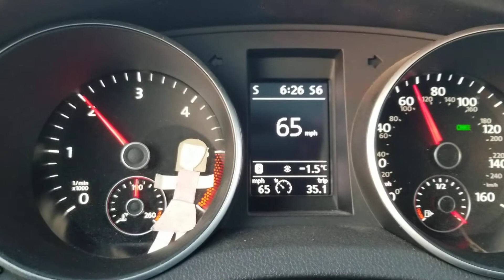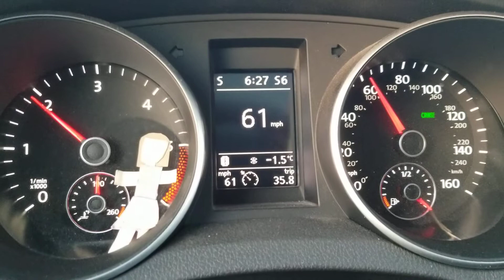CR TDI Acceleration Sputter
Diagnosis video